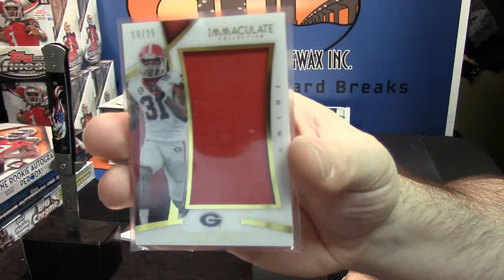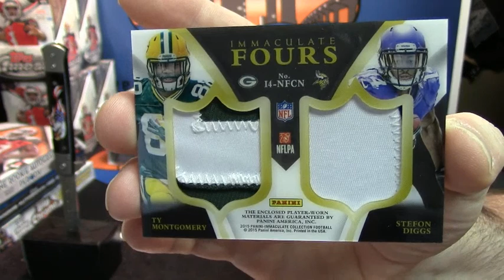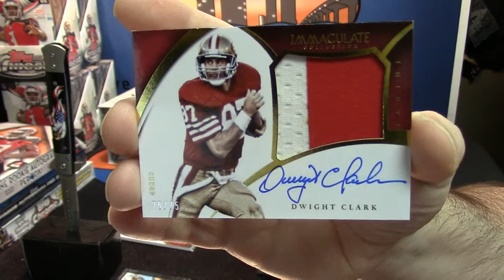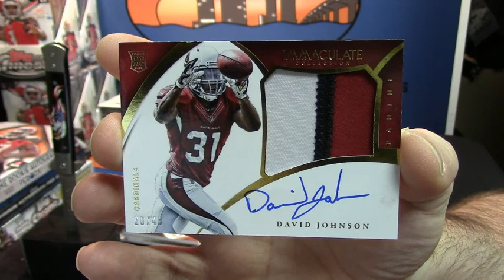2015 Immaculate Football insanepjc 3